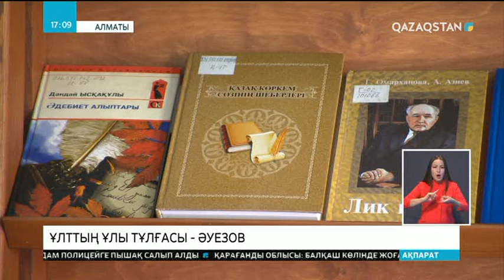Алматыда Мұхтар Әуезовтің 120 жылдығына орай халықаралық ғылыми симпозиум басталды